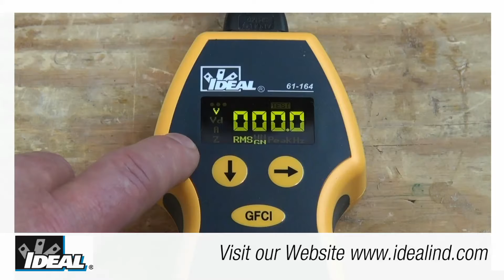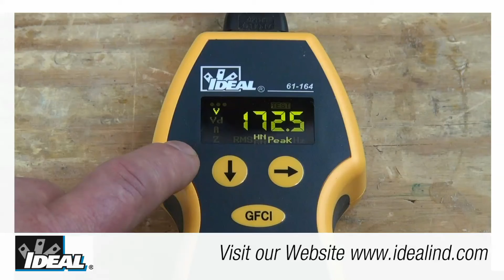SureTest® Circuit Analyzer Line Voltage Test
Ron introduces you to the SureTest® Circuit Analyzer from IDEAL. You can use it to test a circuit for proper wiring and performance under a load. The tester is really a great trouble shooting tool for problem circuits
In this video I will show you how to quickly measure the line voltage, ground to neutral voltage, peak voltage and frequency of a circuit using Ideals SureTest Circuit Analyzer.
If you’d like to know more about Ideals Sure test Circuit  Analyzer it is our catalog number 61-164.
Contact our customer service department or look at our website to find a distributor nearby you that stocks the circuit analyzer testers.
Simply plug the Circuit Analyzer into an outlet using the 1 foot extension cord provided with the tester or use the 1 foot extension cord with alligator clips that can be ordered separately onto a live circuit.
The tester indicates the polarity condition of the individual conductors when first plugged in.
To look at the line voltage of the circuit press the down arrow button once. The tester indicates the TRMS voltage of the circuit being tested.
TRMS testers are very accurate when measuring voltage or current waveforms and are recommended by the industry.
The line voltage measurement should be 120 VAC +/- 10% according to the NEC.
Voltage fluctuations can range between 108VAC and 132VAC and depending on the type of equipment the device should still work properly.
That fluctuation in voltage can be problematic depending on the type of equipment.
A lighting circuit probably won’t care but you data network might.
Pressing the right arrow button the tester will look at the ground to neutral voltage which should be less than 2 VAC.
In a single phase circuit, a higher ground to neutral voltage indicates excessive current leakage between the neutral and ground conductors.
This can be caused by connections between the neutral and ground conductors in a circuit in locations other than in the electrical distribution panel where the ground and neutral are bonded together.
Excessive ground to neutral voltage may result in inconsistent or intermittent equipment performance. And is one more thing to look at when trouble shooting equipment problems.
Pressing the right arrow button again and the tester will indicate the peak voltage of the waveform.
The peak voltage should be 1.141 times the RMS line voltage for a clean sine waveform.
It is generally about 170VAC for a 120 VAC circuit. Most people do not realize there is a peak voltage for that waveform.
Press the right arrow button one more time and the tester indicates the frequency of the circuit being tested. In North America that should be a frequency of 60Hz.
To learn more about Ideals SureTest Circuit Analyzer and how it can help discover wiring problems in buildings.
I’m Ron with ideal industries.